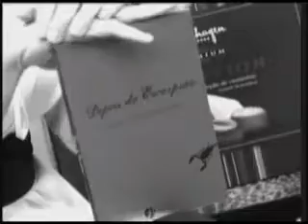Samantha Moraes - Você.Net (parte 1)